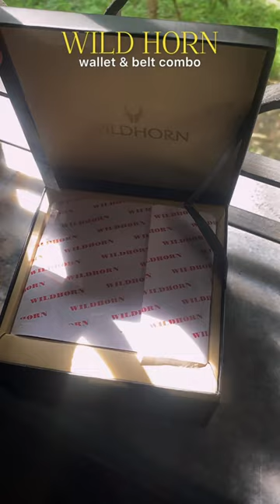Unboxing A Gift Hamper For Men’s